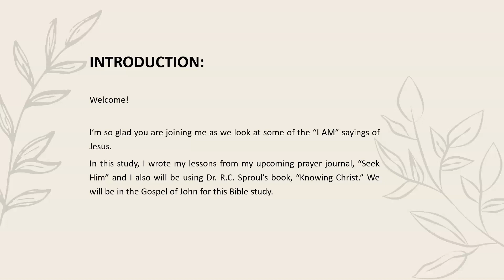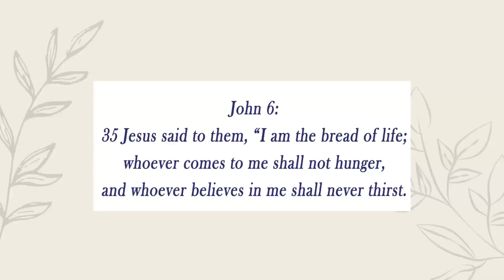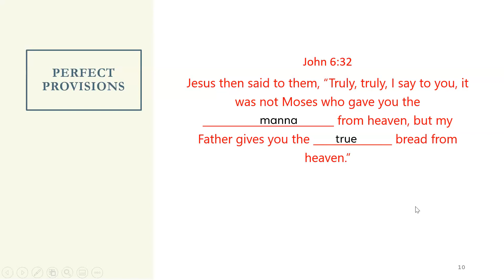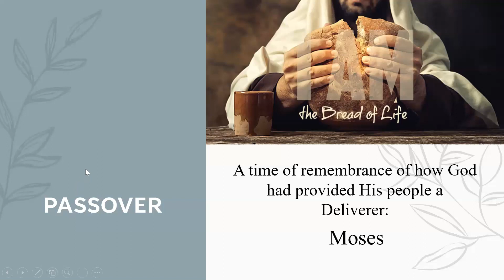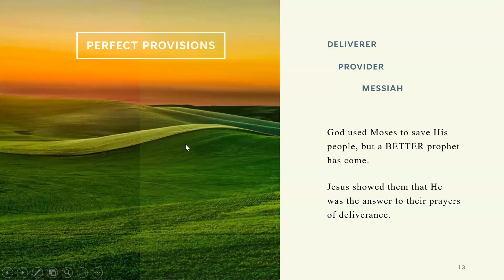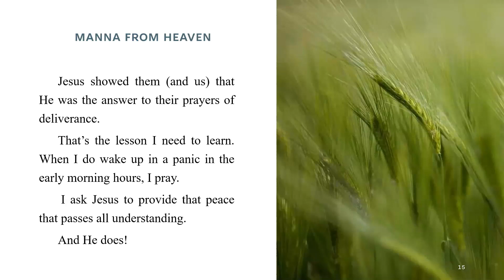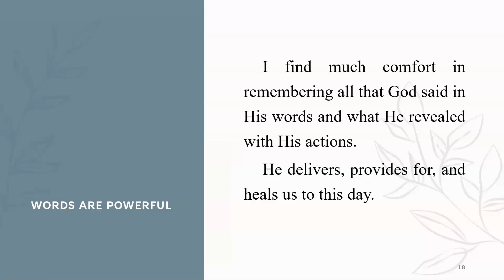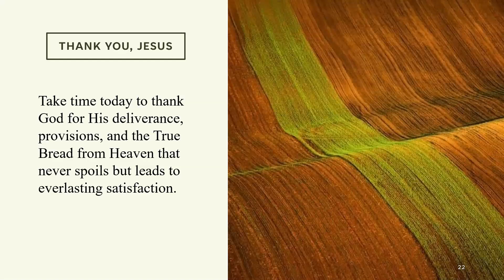Seek Him Lesson 1